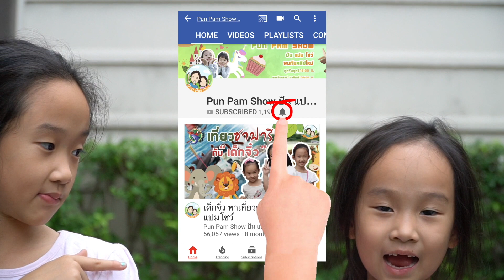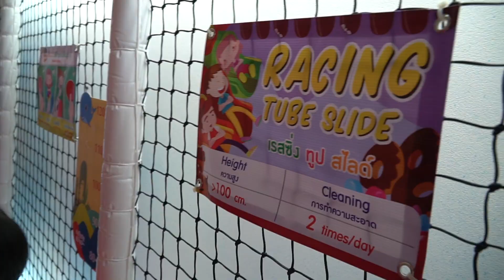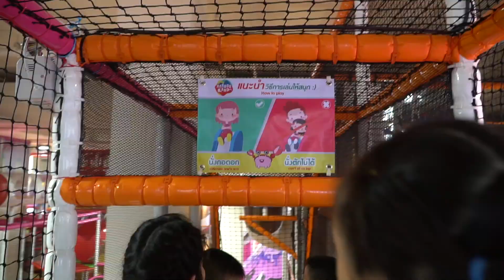5 อันดับเครื่องเล่นที่ทำให้หัวใจวายได้ ที่ ฮาร์เบอร์แลนด์ เกตเวย์ บางซื่อ | ปันแปมโชว์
ปันปัน มารีวิว 5 อันดับเครื่องเล่นที่ทำให้หัวใจวายได้เลย ที่
"Harborland สาขา Gateway at Bangsue"
ฮาร์เบอร์แลนด์ แต่ละสาขาจะมีธีมแตกต่างกันไปซึ่งสาขา เกตเวย์ บางซื่อมาในธีม
“Sweet Factory” อาณาจักรแห่งขนมหวาน
ฮาร์เบอร์แลนด์
ชั้น 6 เกตเวย์ บางซื่อ